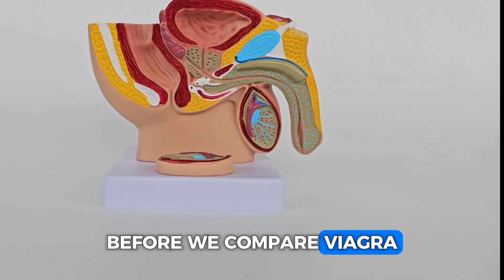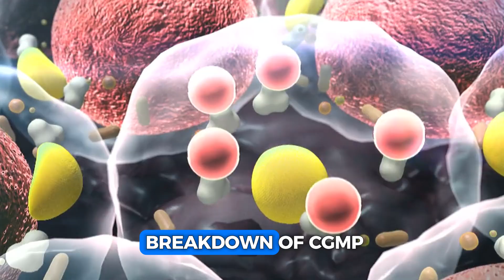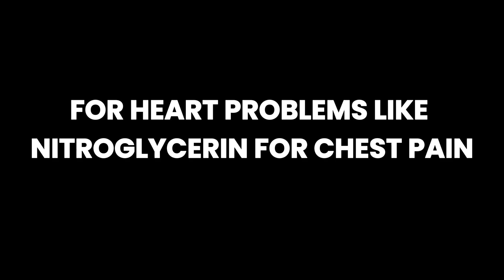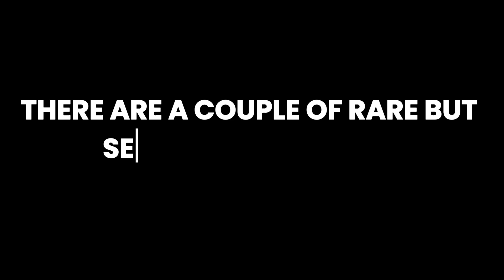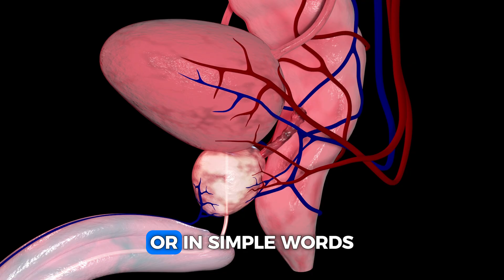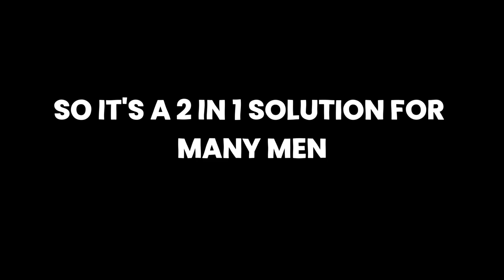Viagra vs Cialis: Everything You Need to Know About ED Pills | Sildenafil vs Tadalafil Explained.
Viagra vs Cialis: Which ED Pill Works Best?
In this video, Dr. Emily Carter explains the real differences between Viagra (sildenafil) and Cialis (tadalafil) for erectile dysfunction (ED).

You’ll learn:
✔️ How erections actually work and the role of nitric oxide & cGMP
✔️ The key differences between Viagra and Cialis (timing, duration, daily vs on-demand use)
✔️ Common side effects: headache, flushing, nasal congestion, vision changes, muscle aches
✔️ Important safety warnings (nitrates, liver/kidney conditions, priapism)
✔️ Which pill men and their partners prefer, based on clinical studies
✔️ Alternatives if pills don’t work (suppositories, injections, vacuum devices, implants)

Whether you’re considering sildenafil or tadalafil, this guide will help you make an informed decision and talk with your doctor confidently.